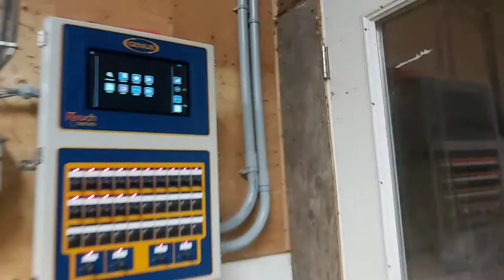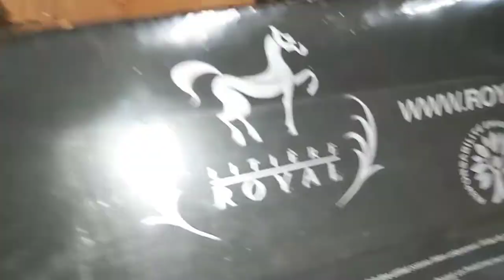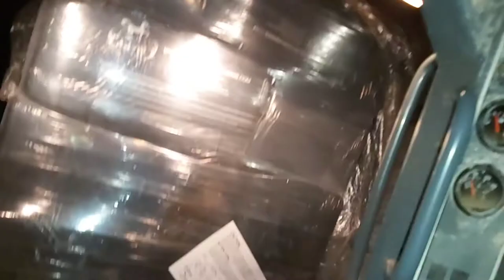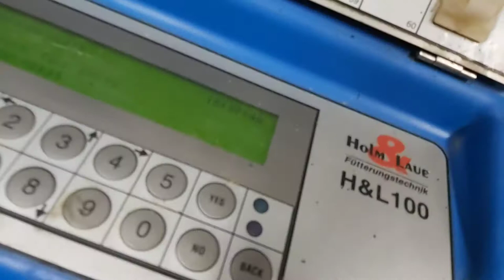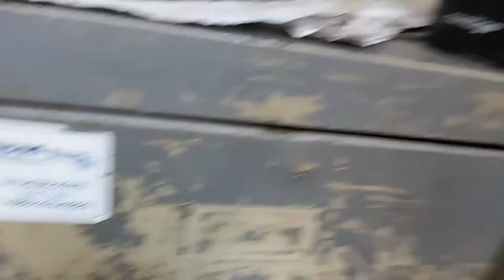Medium Load, Small Skid Steer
Sorry I  didn't upload for a little bit but hope you enjoy!!

Check out some other vids from me